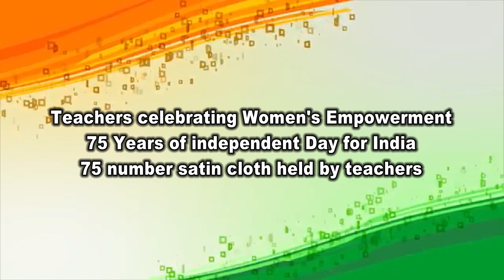St Columba School Estd. 1832 South Mumbai Maharashtra 75 number satin cloth held by Teachers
St Columba School Estd. 1832 South Mumbai Maharashtra Teachers celebrating Women's Empowerment 75 number satin cloth held by Teachers for 75th years of Independence Day